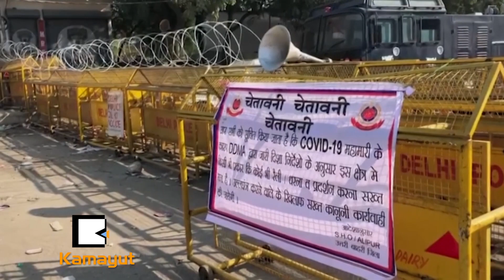“အစိုးရကမ်းလှမ်းချက် အိန္ဒိယလယ်သမားတွေ ပယ်ချ”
နယူးဒေလီထဲကိုဝင်ဖို့ကြိုးစားနေတဲ့ လယ်သမားတွေကို ရဲတွေကပိတ်ဆို့ထားရာက အဓိကရုဏ်းတွေဖြစ်ခဲ့ပြီးနောက်တစ်ရက်မှာ အစိုးရက ကမ်းလှမ်းမှုလုပ်လာတာဖြစ်ပါတယ်။ မနေ့က ကမ်းလှမ်းချက်ကတော့ ပြည်ထဲရေးဝန်ကြီး အာမစ်ရှားက ပြုလုပ်ခဲ့တာဖြစ်ပြီး ပိတ်ဆို့ထားတဲ့ အ‌ဝေးပြေးလမ်းမတွေကနေ ဖယ်ရှားပြီး နယူးဒေလီက အစိုးရသတ်မှတ်ပေးတဲ့နေရာကို ပြောင်းရွှေ့ဆန္ဒပြဖို့ ပြောခဲ့တာဖြစ်ပါတယ်။